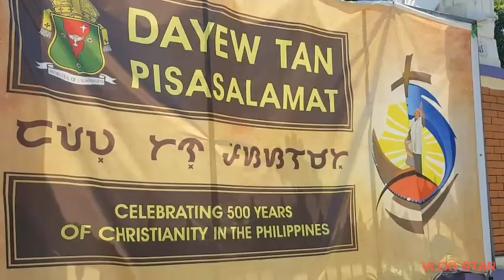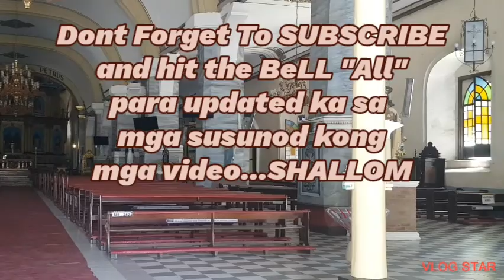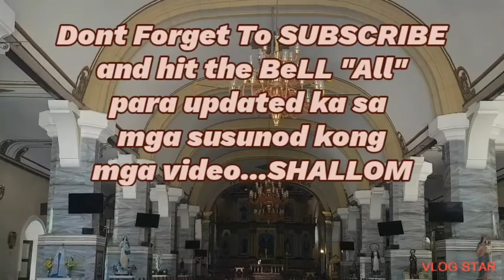CALASIAO ROMAN CATHOLIC CHURCH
The Roman catholic church has been visited by Different individuals, groups, family , friends and excurtionists came from different provinces...The has already been renovated inside and out due to Flood and other calamities ...